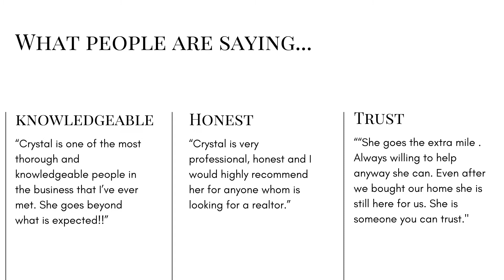Crystal Ault, Missoula Real Estate Broker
Backed by a superior personal marketing team and utilizing the very latest in technology, target marketing, the strength of the Sotheby’s International Realty network as well as her personal network of professionals and agents alike, Crystal is the ideal choice weather buying or selling in Western Montana.